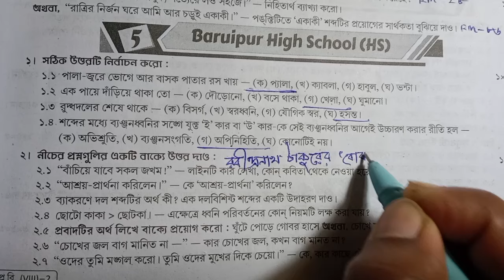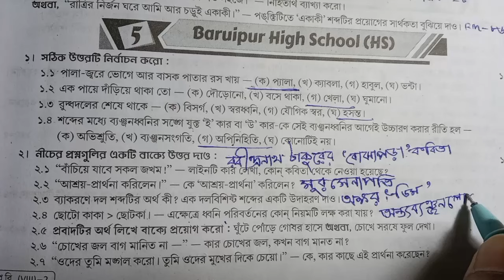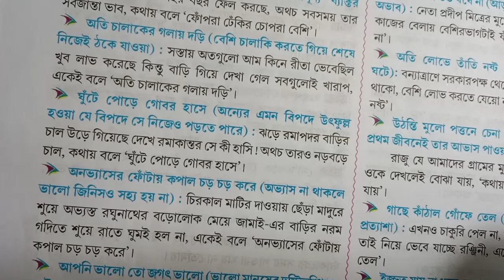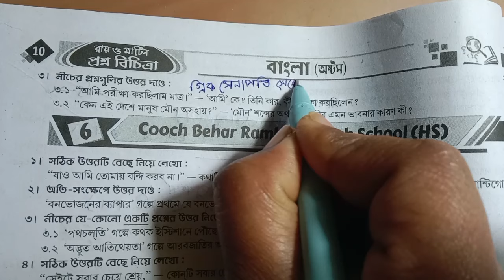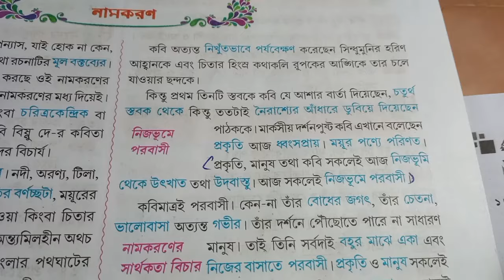Class 8 Proshno Bichitra 2024/Bengali/1st summative exam/model 5/page 10/bengali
রায় মার্টিন প্রশ্ন বিচিত্রা থেকে অষ্টম শ্রেণির বাংলা বিষয়ের সমাধান পেতে ভিডিওটা দেখো উপকৃত হবে‌।

RAY AND MARTIN PROSHNO BICHITRA CLASS 8 BENGALI SOLUTION 2024|| model 5||1st summative exam

in this video class 8 bengali ray and Martin question bank madel-5, and prashno bichitra 2024 and Ray and Martin question bank class 8 bengali solution and রায় মার্টিন প্রশ্ন বিচিত্রা ও অষ্টম শ্রেণীর রায় মার্টিন প্রশ্ন বিচিত্রা বাংলা সমাধান

your queries-
class 8 proshno bichara 2024 bengali 1st summative ,
class 8 proshno bichara 2024 bengali 1st summative school 5,
class 8 bengali proshno bichara,
class 8 bengali proshno bichara 2024 1st summative,
class 8 bengali proshno bichara 2024 1st summative page 10,
class 8 bengali proshno bichara 2024 1st summative school 5,
class 8 proshno bichara 1st unit test 2024,
ray and Martin question bank class 8 bengali solution 2024
class 8 bengali prashna bichitra 2024
class 8 Bengali
bengali suggestion